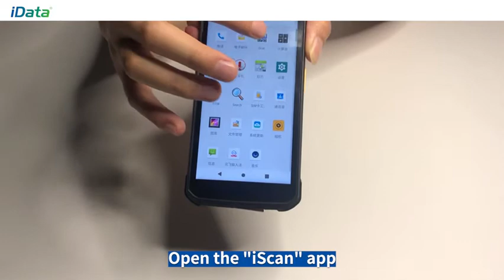EN iData T1 UNBOXING video